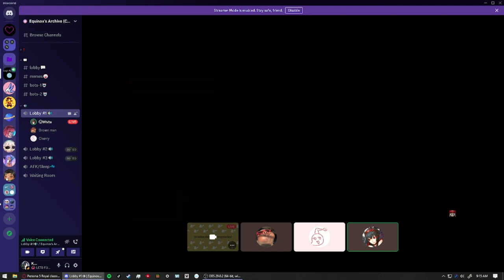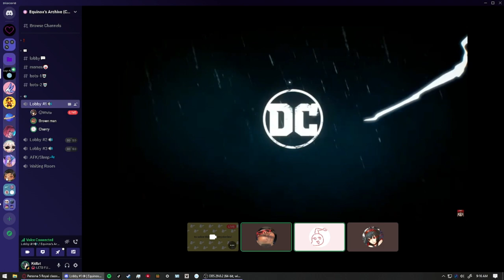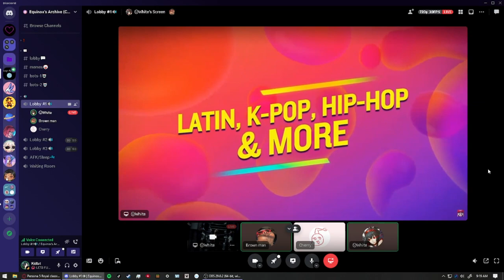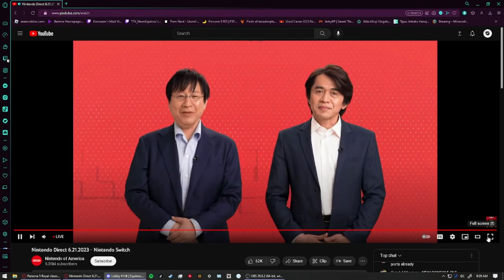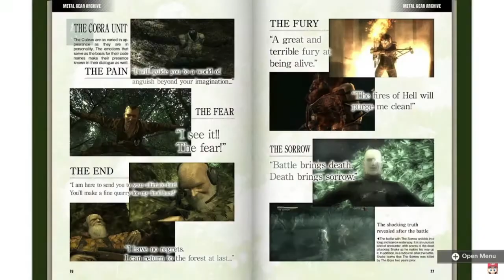nintendo direct elephant mode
also i do apologize of the audio of the beginning due to the fact i was on the phone, and the audio of my mic is not good than my pc. so i switch it in the middle of the section, and it went well. so again i apologize if the audio of the video is quiet, and the mic is not well.

here we go again with another Nintendo direct reaction. so yeah its been a while since i upload on youtube, but been streaming still on twitch of playing different games as well. ill update it on twitter. thank you guys for the support and see u guys soon.